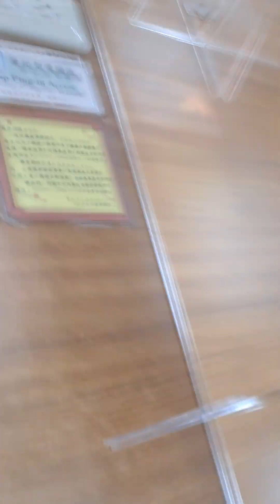2023兔112年2月20日 農 小月 2月1日 星期一